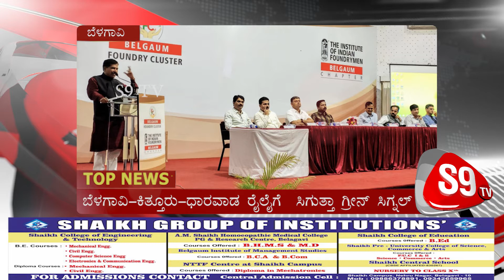S9 TV Top News | 8PM Bulletin | 22-06-19 | thebelgaumnews.com | thehublidharwadnews.com